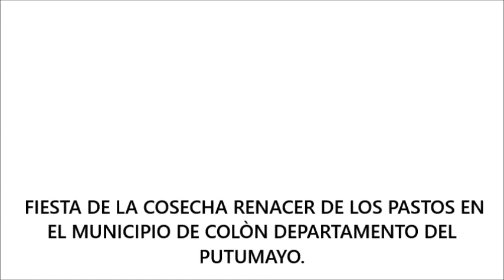Fiesta de la cosecha renacer de los Pastos.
Fiesta de la cosecha renacer de los Pastos en el municipio de colòn departamento del putumayo.
2021